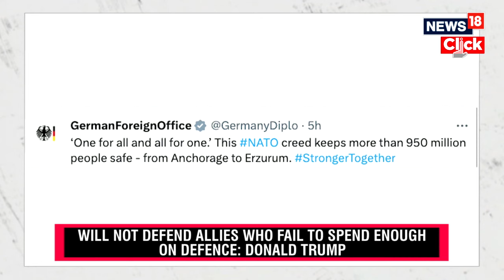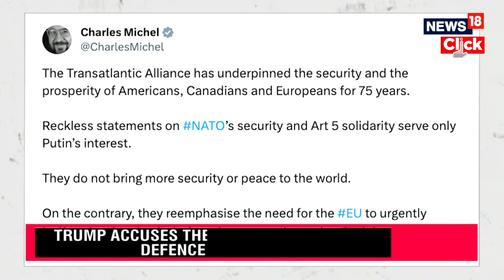Donald Trump News | NATO Chief On Trump’s Threat | ‘Undermines All Of Our Security’ | N18V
Former US President Donald Trump's suggestion that America would not protect NATO allies who failed to meet their defense spending targets, has drawn widespread criticism. NATO Secretary General Jans Stoltenberg said Trump’s remarks ‘undermine all of our security’. Trump recounted a story he told an unidentified NATO member when asked about his threats to not defend allies who did not meet defense spending targets against an aggressor. ‘You didn't pay? You're delinquent? No, I would not protect you. In fact, I would encourage them to do whatever the hell they want. You gotta pay. You gotta pay your bills’.

n18oc_world